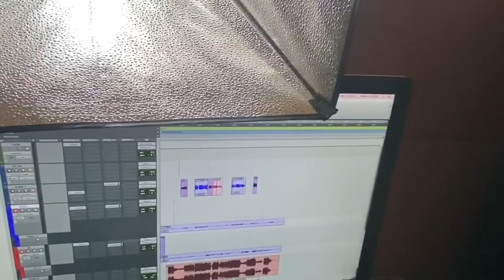El mundo NO se va a acabar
Al mal tiempo, buena música!! En estos momentos donde debemos estar en casa por la salud de todos, les dejamos nuestro nuevo tema ElMundoNoSeVaAAcabar 🥰🥰🥰🥰